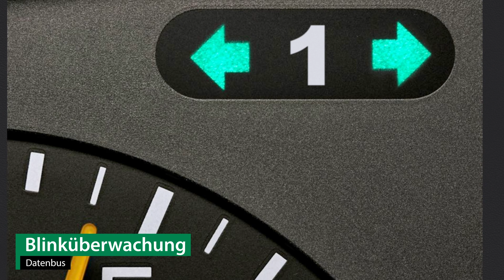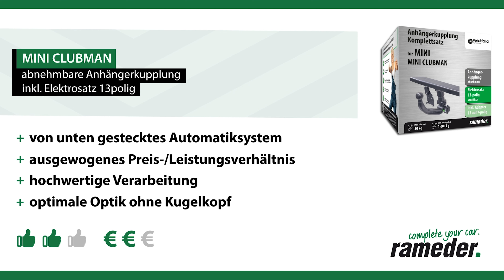Anhängerkupplung abnehmbar MINI CLUBMAN | Westfalia Komplettsatz + Montage von Rameder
►Anhängerkupplung abnehmbar + Elektrosatz + Montage | MINI CLUBMAN | Westfalia

Einbau, Montage und Produktvorstellung einer universal Anhängerkupplung inkl. E-Satz für den MINI CLUBMAN . Die vorgestellte AHK abnehmbar von Westfalia ist bei Rameder erhältlich Das Nachrüsten der Anhängevorrichtung kann optional in einem unserer bundesweit verteilten Montagepoints von uns übernommen werden

Warum sollte ich meine Anhängerkupplung für den MINI CLUBMAN bei Rameder kaufen?
+Bestpreis-Garantie
+Maximaler Kundenservice

Ist die Anhängerkupplung abnehmbar von Westfalia die richtige für meinen MINI CLUBMAN von MINI?